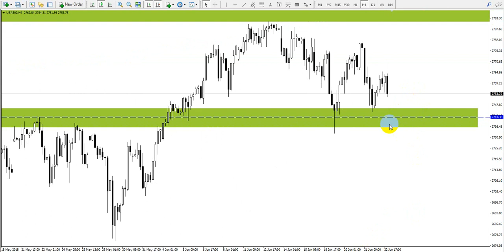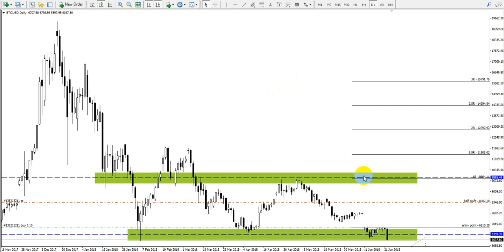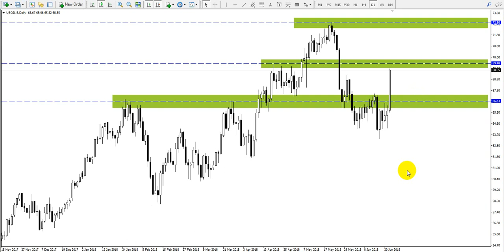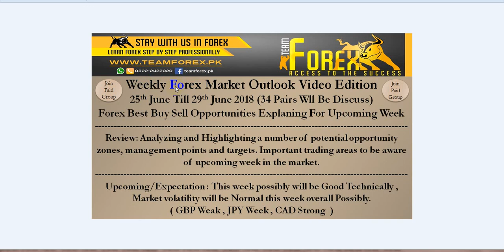Weekly Technical Forex Analysis 25th Jun Till 29th Jun (Subscribe Youtube channel)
Mobile For Call Only : 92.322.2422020